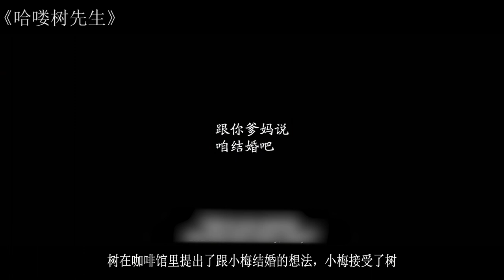深度解读《Hello!树先生》：到底怎么了，他沉迷于虚幻中不愿醒来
《Hello!树先生》是2011年11月4日上映的一部喜剧电影，由博纳影业集团、上海电影集团、西河星汇影业有限公司联合出品，由贾樟柯监制、青年导演韩杰执导。由王宝强、谭卓、何洁等人参演。
该片讲述一个叫“树”的人，他的村庄异常寒冷，积雪难化。“树”还是单身，在村里的汽修铺工作。他常去村口的酒馆和朋友喝酒，一起长大的伙伴，有人开着好车成了煤老板，有人远在省城办私立学校，有人还在种地。聚会的时候，如果没有被人取笑，“树”就沉默着，像旷野里被人忘记的一棵树